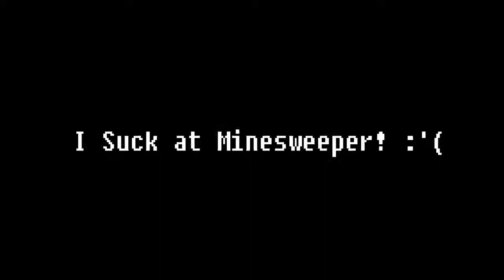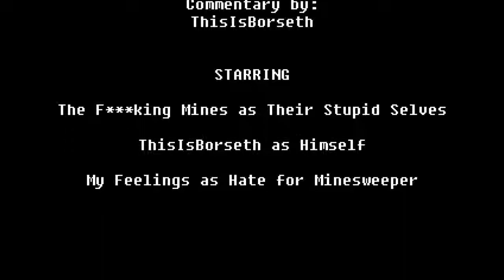Default Computer Games: Episode #1 Minesweeper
In my exploration of the default games on my laptop i play minesweeper for the first time and im never playing it again...ever...